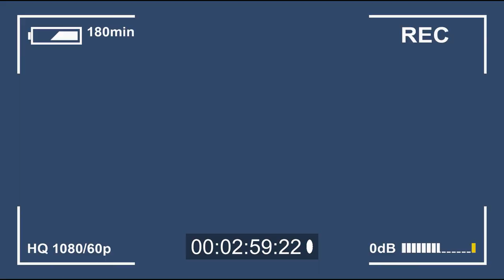TAHAP 31 [OFFICIAL MUSIC VIDEO]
*On Subtitled/Caption for Lyric*

Tahap 31 [Official Music Video] by Wolflah

Mix and Mastered : Your Budak Malay
Composed/Written by : Wolflah

Camera by : __iam.ark
Edited by : Telese